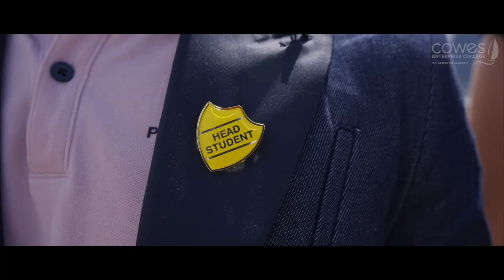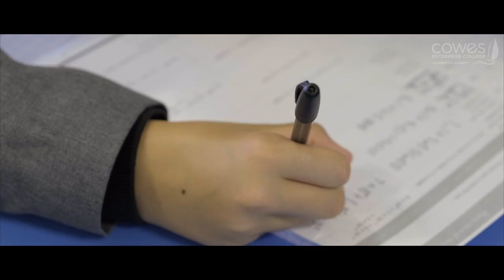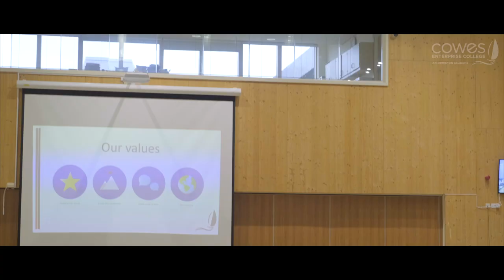Principal's Welcome - Cowes Enterprise College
Principal, Rachel Kitley, welcomes you to Cowes Enterprise College, An Ormiston Academy.

This is part of our Open Month October 2022, for Year 7 intake September 2023.